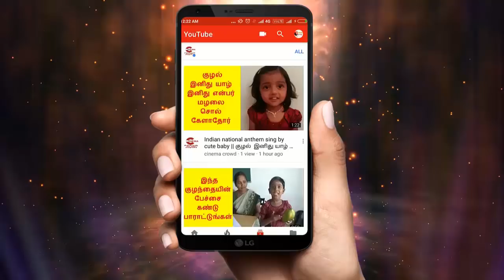Yaradi Nee Mokini 19/3/18 Full episode Review | Yaradi Nee Mokini today episode